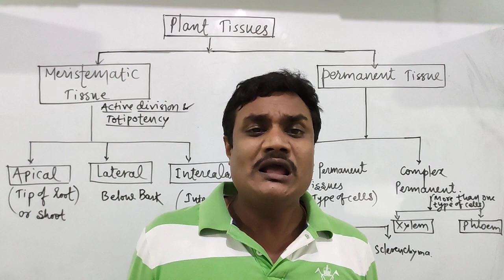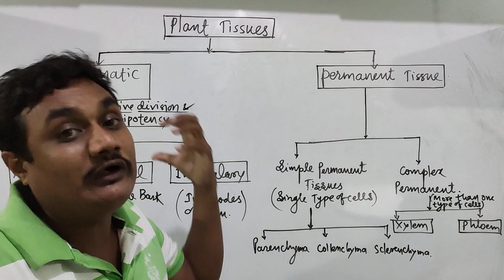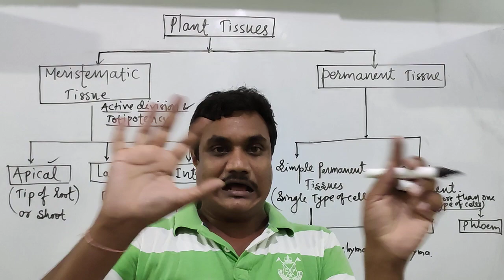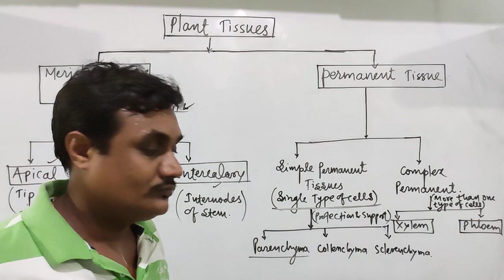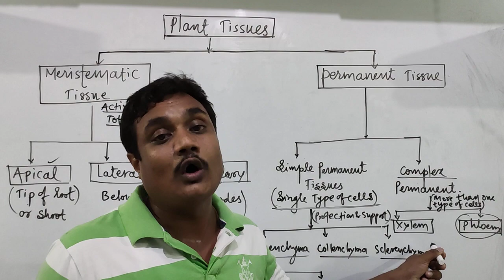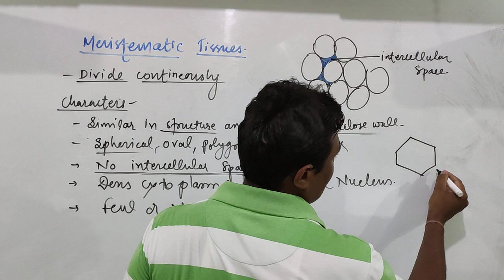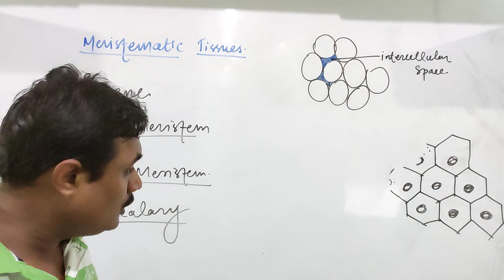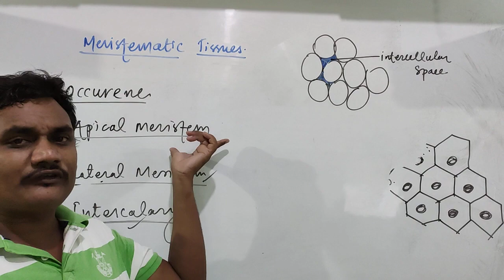Plant Tissues-01 (Meristematic Tissues)